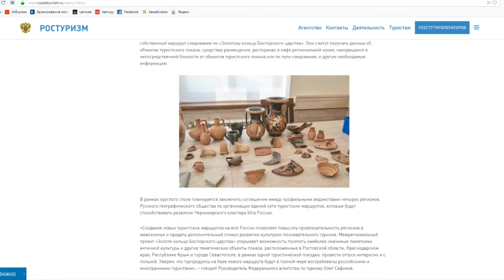Анапа вошла в международный проект "Кольцо Боспорского царства"